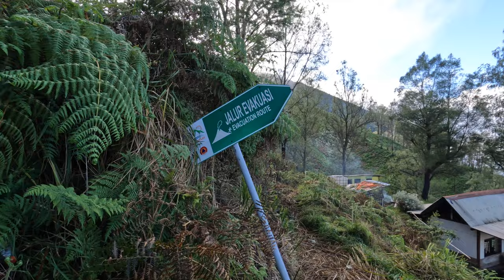Climbing Into An ACTIVE VOLCANO!? ☣ 🇮🇩 MOUNT IJEN INDONESIA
We climb into the crater of an ACTIVE VOLCANO! Mount Ijen Indonesia (also known as Kawah Ijen) is known for its blue fire, acidic crater lake, and labour-intensive sulfur mining.

Every day tourists and miners risk their lives by climbing into the crater of Mount Ijen, breathing in the deadly toxic sulfur gases. Come with us on this exhilarating adventure!

🎒 Items we use on our travels